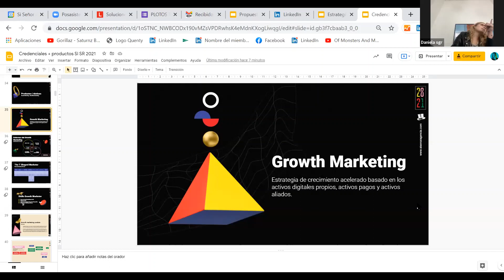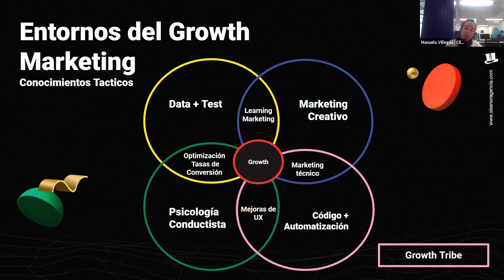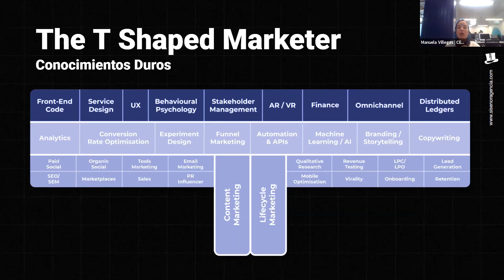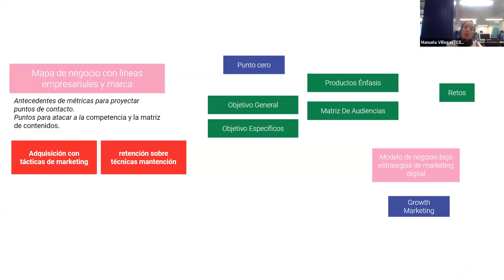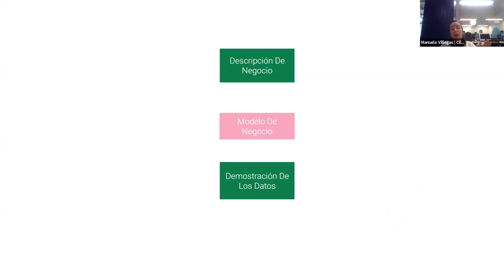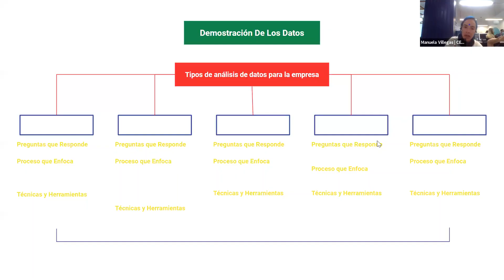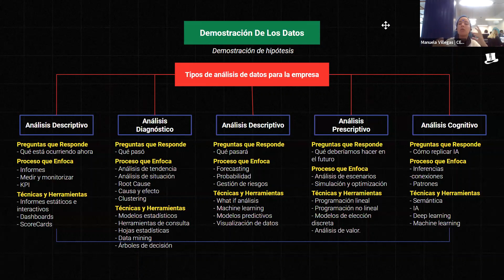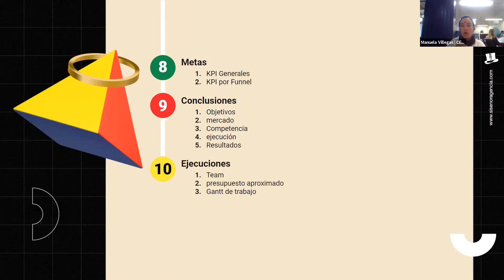video Growth Manuela Villegas, experimento 2